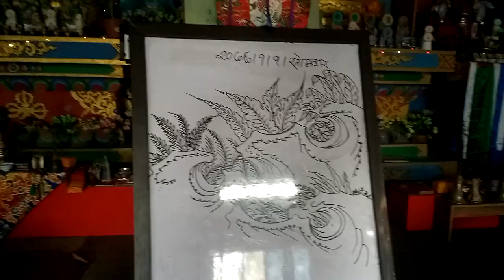thangka art Happy New Year 2077चित्रकला सिकाउदै।